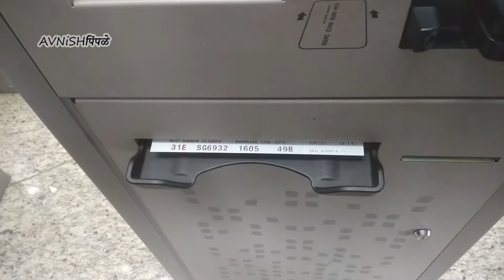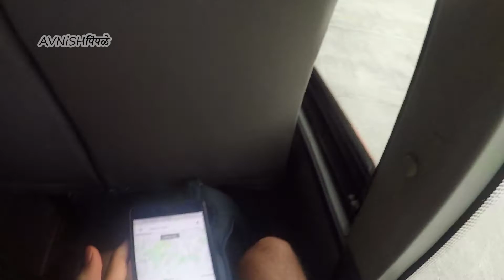How are we going to go to Dehradun?? | Uttarakhand | Pune to Dehradun | Part 1/4 | avnishpimpley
Our train tickets were cancelled … how did we reach Dehradun?! A bumpy start to our journey! Unexpected things happen sometimes. it depends on how we react to such situation determines the future. Journey just started on great note many challenges lay ahead!

Equipment used:
Xaomi Redmi Note 4
GoPro HERO(2018)